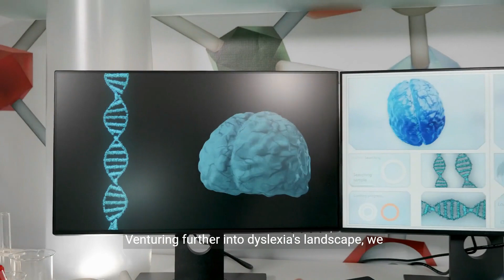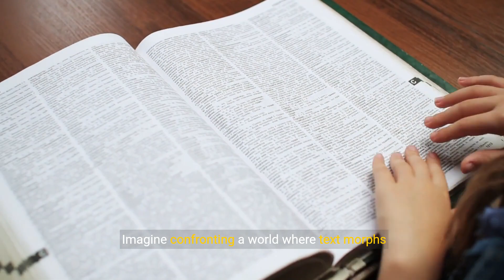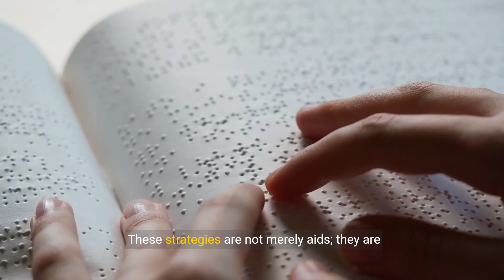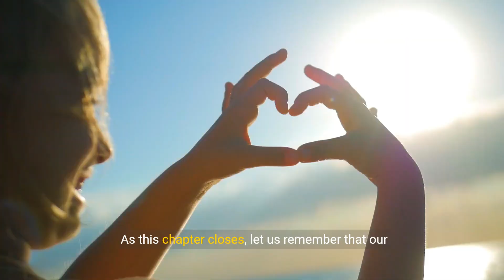Unlocking Dyslexia - Strategies for Success (4 Minutes)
If you or someone you know is affected by dyslexia, this guide is here to provide valuable insights and strategies for success. Dyslexia is a learning disability that affects language processing, particularly in reading, spelling, and writing. By understanding dyslexia and implementing effective strategies, individuals with dyslexia can overcome challenges and achieve academic and personal success.

Gain a comprehensive understanding of dyslexia, including its causes, symptoms, and impact on learning. Learn about the cognitive processes involved in reading and how dyslexia affects these processes. Explore the emotional and psychological aspects of dyslexia, such as self-esteem and confidence, and discover the importance of creating a supportive environment.